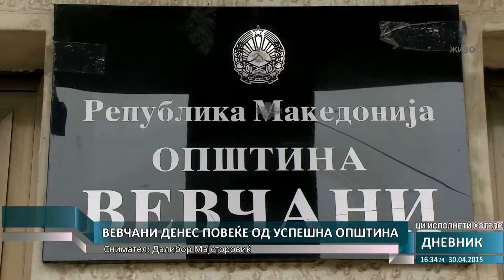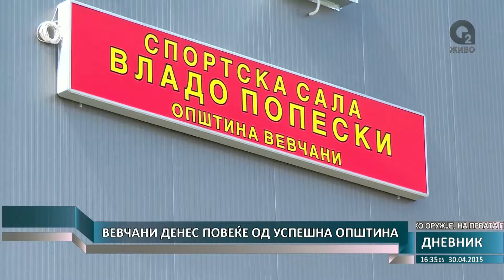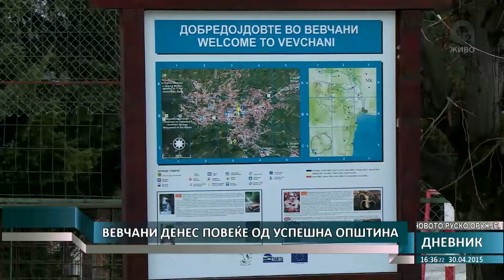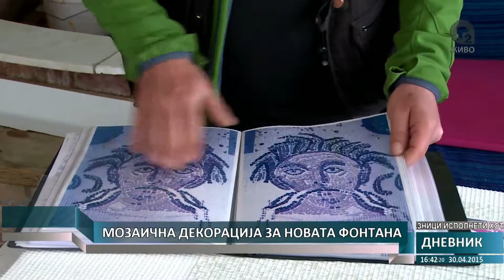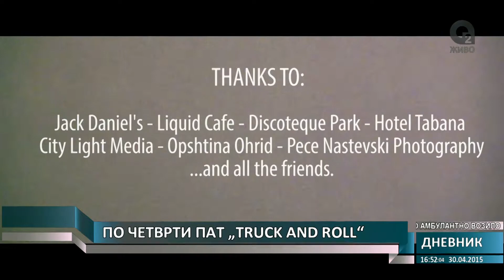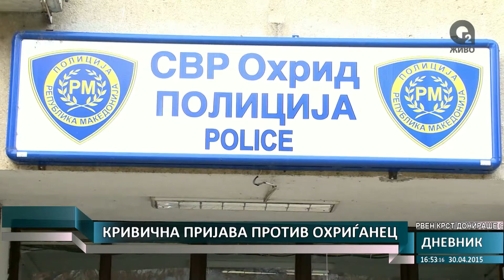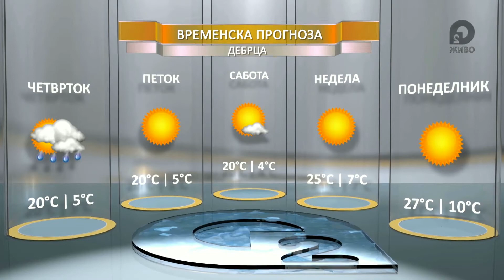О2 ДНЕВНИК 1 30.04.2015